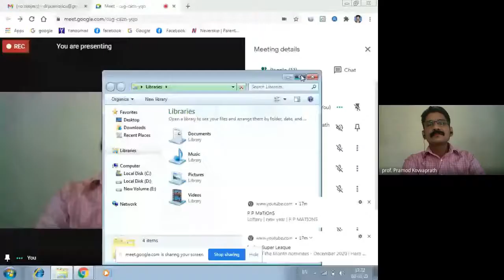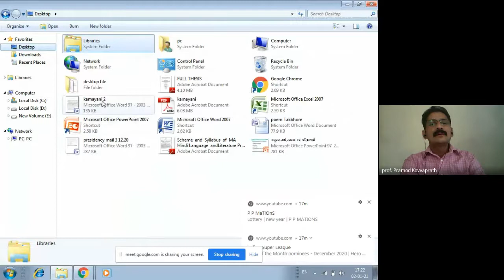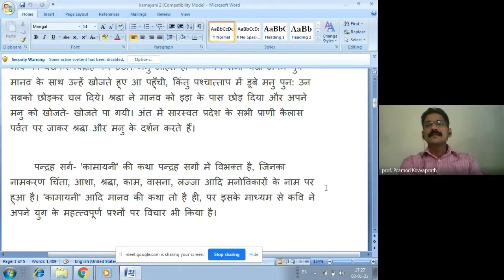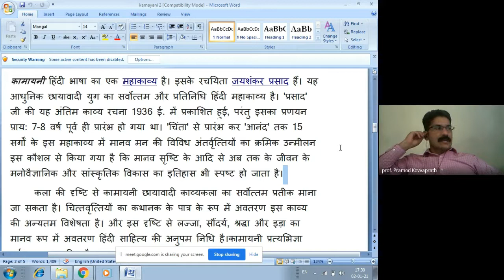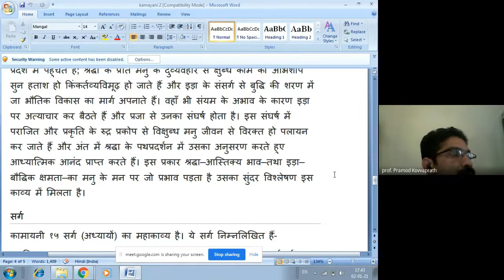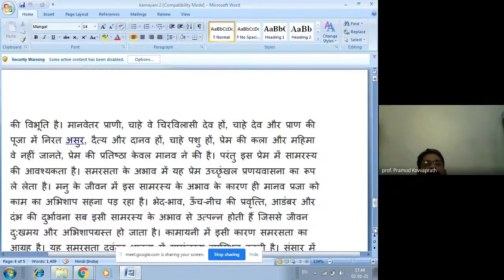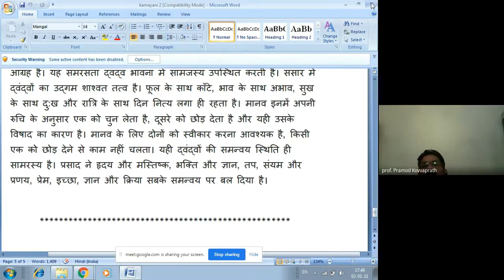DDE PCP Webinar MA Hindi I Year 2021 01 02 at 02 35 GMT 8